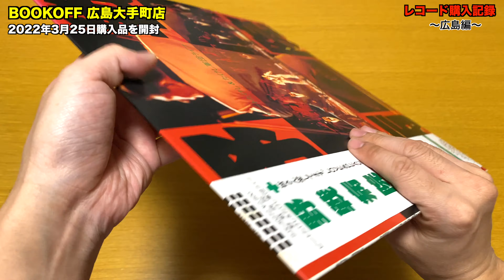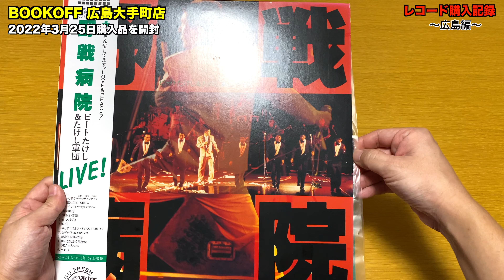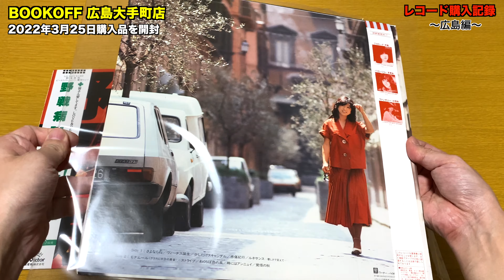【レコード購入記録】広島県 BOOKOFF 広島大手町店での購入品を開封 2022年3月25日 | Vinyl Shopping in Hiroshima Japan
レコードの購入品を紹介するシリーズ。今回は広島県にある「BOOKOFF 広島大手町店」で2022年3月25日に購入したナンバーを紹介！